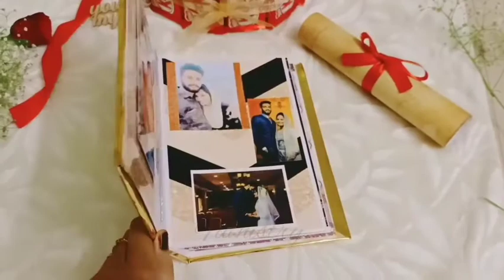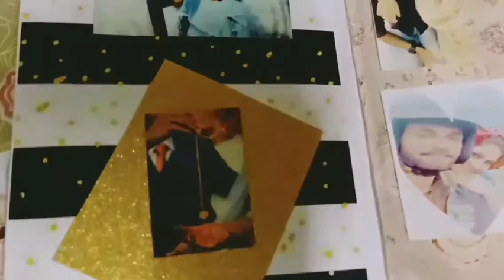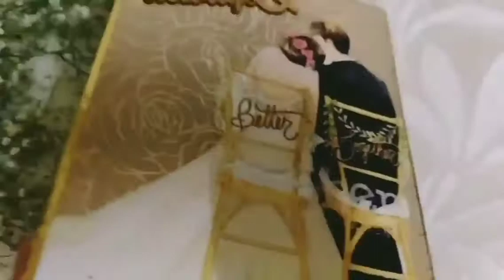Scrapbook | Album | Anniversary Album| Handmade Gifts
Handmade anniversary themed album for a beautiful couple